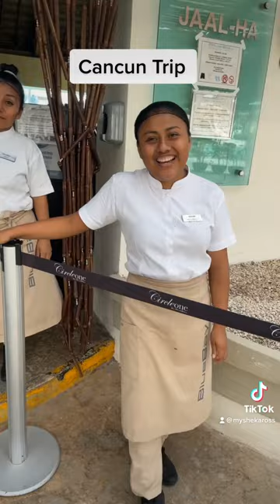Why you should travel the world